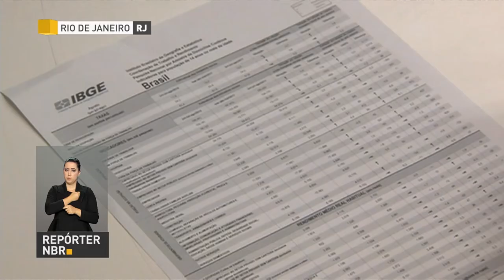Taxa de desocupação cai para 12,6%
REPÓRTER NBR - 29.09.17: Taxa de desocupação cai para 12,6%, o que equivale a 658 mil novas contratações em 2017. Entre junho e agosto o número de pessoas ocupadas cresceu 1,5% em relação ao trimestre anterior, aponta pesquisa do IBGE.